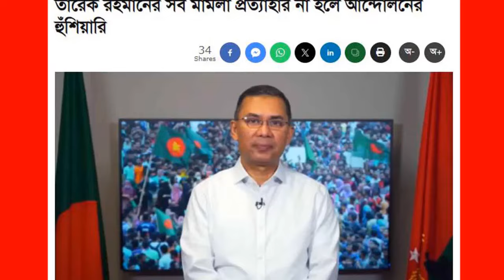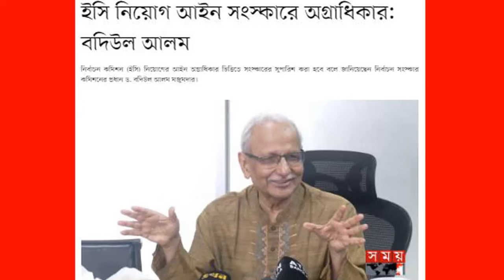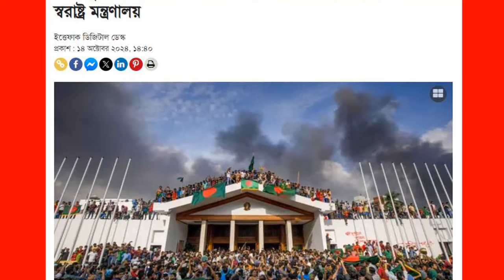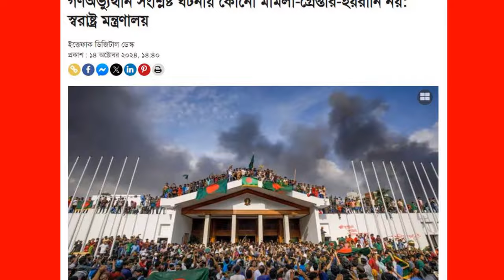Ajker Bangla News 15 October 2024 | Bangladesh Letest News | Somoy Sangbad News | Bangla News Today